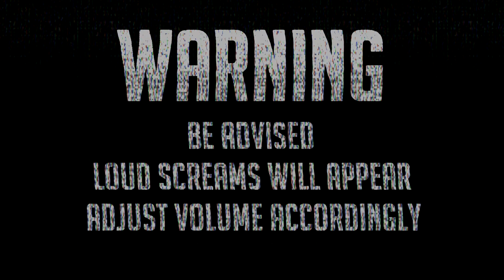THIS CHAPTER HITS HARD! Final Fantasy VII Remake Hard Mode (Chpt. 12)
We return into the world of Final Fantasy VII Remake in order to catch up to the release of the sequel called Rebirth. This time on Hard Mode. Billy never had the chance to play through the more difficult setting and experience the game after finishing it. So this will be a somewhat fresh take on the game again with the exceptions of having played it once back on release. We both love the world of Final Fantasy VII and it's characters so this will be one of our more enjoyable playthroughs for us personally.

Chapter: XII

Credits:
The music in the INTRO is made by my lovely husbear KimTinue❤